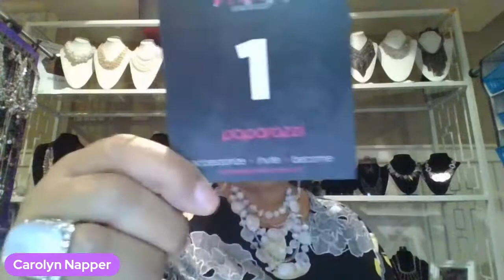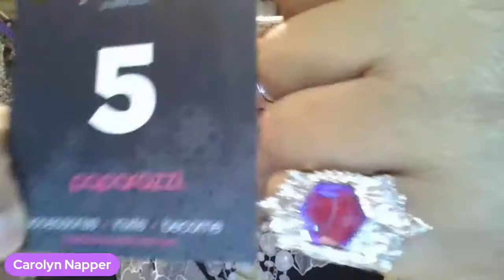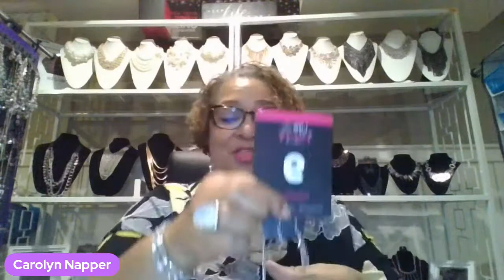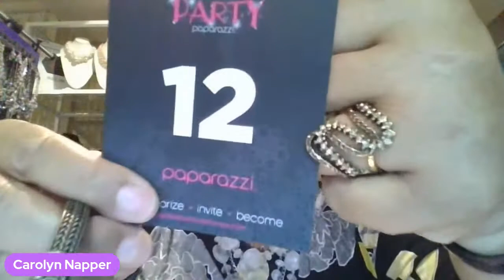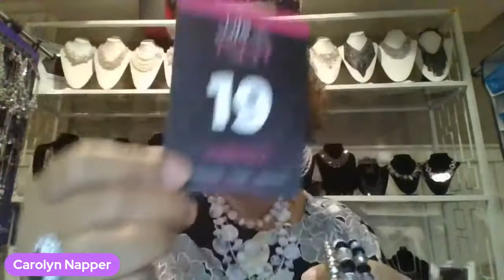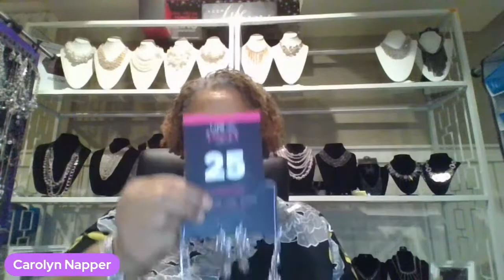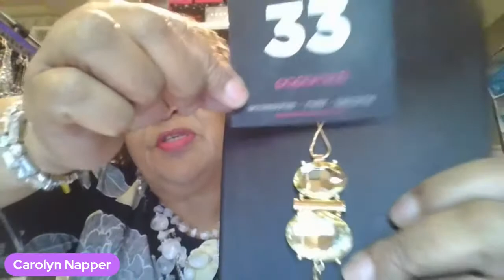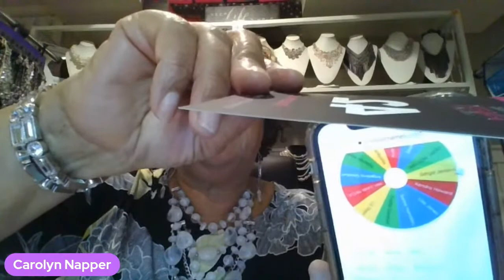Paparazzi Live Birthday Party for Lisa Jones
Paparazzi Live

TOC Boutique Paparazzi Live
  All items are $5.00 Plus Tax
  Nickel and Lead Free
  Flat Shipping Rate $5.95
  Payment is Due upon receipt
  Shipments are sent Every Wednesday
  Comment Charm and the # to claim your items
  Are you ready to start your own business?